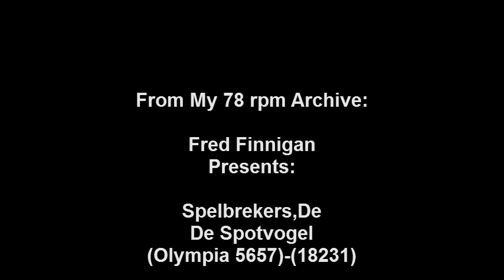Spelbrekers,De - De Spotvogel.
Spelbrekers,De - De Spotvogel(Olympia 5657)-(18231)